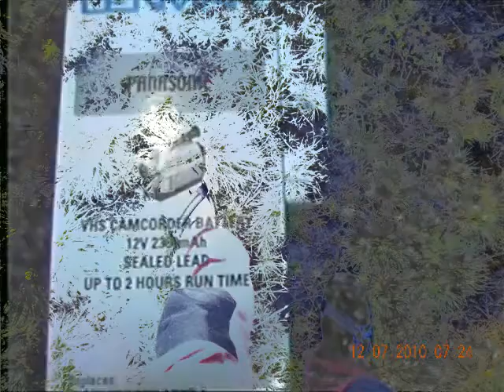Lol enjoy role playing much?